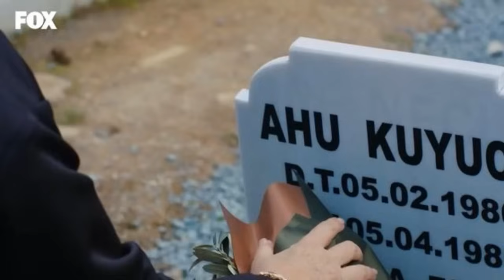"Zakazany owoc". Otruje go jak kiedyś Nadira! Długo nie nacieszy się swoim sukcesem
Czas sprawdzić, co wydarzy się w serialu "Zakazany owoc" po przeskoku czasowym, który okaże się "tylko" koszmarem sennym Yildiz. Już wiadomo, że w tureckim serialu wybuchnie kolejna afera. Zobaczymy także rozwód i otrucie! Zobacz w naszej galerii zdjęć, co wydarzy się w nadchodzących odcinkach

Przeskok w czasie w 302. odcinku "Zakazanego owocu" to był "tylko" zły sen. Scenarzystów poniosła fantazja i przez kilka odcinków próbowali wmówić widzom, że Yildiz była w śpiączce przez pięć lat. Wkrótce  ...